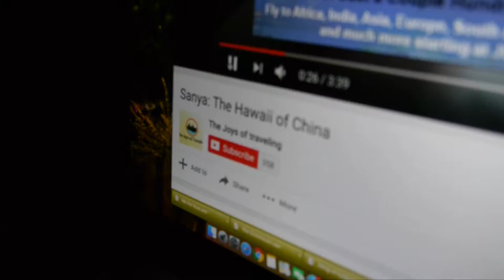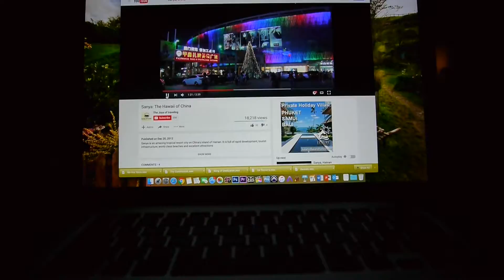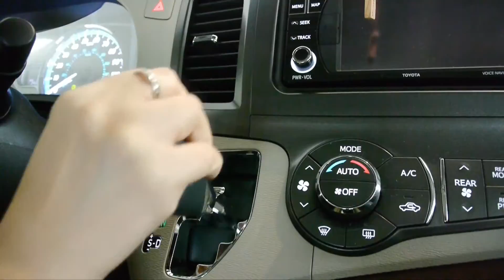Chinese III Project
Created by Cristel

1. "Hero" - Hans Zimmer (Kung Fu Panda Soundtrack)

2. "Best Day of My Life" - American Authors

3. "Kung Fu Fighting (Celebration Time)" - Shanghai Roxi Musical Studio Choirs (Kung Fu Panda 3 Soundtrack)